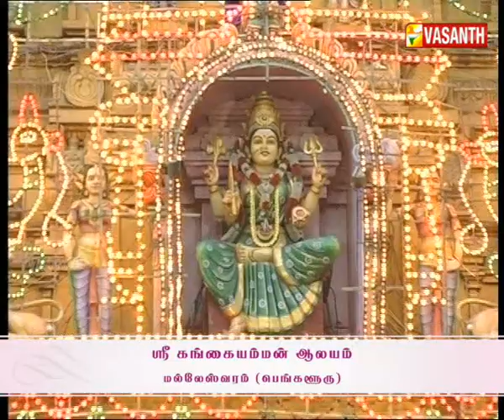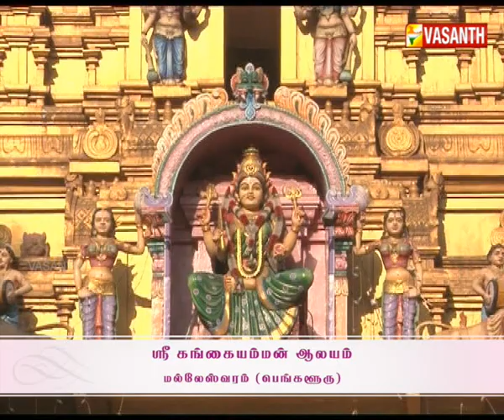Sri Gangai Amman Temple - Malleshwaram, Bengaluru | Aalaya Dharisanam | Vasanth TV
ஸ்ரீ கங்கை அம்மன் ஆலயம் - மல்லேஸ்வரம், பெங்களூர்.

கங்கையம்மன் திருக்கோவில் கர்நாடக மாநிலம் பெங்களூருவில் மல்லேஸ்வரம் பகுதியில் இரண்டாவது கோவில் தெருவில் பிரசித்தி பெற்ற விளங்குகிறது, கங்கையம்மன் கோவிலின் இராஜகோபுரம் 74 அடி உயரத்தில் அமைந்திருக்கிறது, இந்த திருக்கோவிலில் ஐந்தரை அடி உயரத்தில் புன்னகை கொண்ட கங்கம்மாகல் உருவச்சிலையாக இருந்து அருள்பாலிக்கிறாள்.

ஆலயதரிசனம் - தினந்தோறும் காலை மற்றும் மாலை 6.30 மணிக்கு. உங்கள் வசந்த் தொலைக்காட்சியில், காணத்தவறாதீர்கள்!!